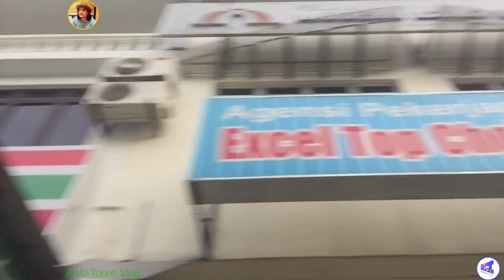Eid-ul-Fitr 2020 special vlog | Malaysia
Eid-ul-Fitr 2020 full day routine special vlog|Malaysia

aaj hum sub doston ny buht enjoy kia eid ka din wasay to out country eid ka din buring he hota ha maza taba ha k har hal main Khuda ka shukar ada karna chahy umeed ha ap ko hamra vlog buht pasand aye ga comment box ma apni raye zaror den thanks شکریہ

How are you? My prayer is that Allah Almighty bless you all

 This is my YouTube channel called Abid Tour Vlog

 I request you all to come to my channel and mine

  So that I can be encouraged, God willing

السلام علیکم کیسے ہین آپ  سب میری دعا ہے کہ اللہ تعالی آپ سب کو

شاد اور آباد رکھےیہ میرا یوٹیوب کا چینل ہے Abid Tour Vlogکے نام

سے آپ سب سے رکویسٹ ہے کہ آپ میرے چینل پر آئیں اور میرے

چینل کو سبسکرائب کریں اور ویڈیو کو لائک کیا کریں اپنے کمنٹ دیا کریں

 تاکہ میری حوصلہ افزائی ہوسکے اللہ حافظ

muslim cartoon, Muhammad, zaki, islam, zacky, nasheed, Allah, Islamic cartoon, muslim, zaky
newvlogger oldvlogger femusevlogger abidtourvlog#2020#desivlogger#englisgvlogger#vip#viip#highest paid bloggers#highest paid bloggers 2018#richest bloggers#richest bloggers 2018#bloggers income#highest paid bloggers 2017 top 10#top10worldtrend#top 10 indian bloggers and their income#indian bloggers#india top bloggers#famous bloggers in india#top bloggers in india 2019#top bloggers in india 2020#indian bloggers income#bloggers#blogger#top bloggers#top 10 bloggers#indian bloggers list#famous bloggers#Indian Bloggers#Top 10 World Trend#Top 10 Indian Bloggers 2020Earn money online#blogging,make money with blogging#blogging niches#topics to start blogging#blogging tips#blogging tutorial#WordPress#best profitable niche to start blogging#blog#blogger#blogspot#make money online#online earning#web development#website business#online business#Technical#tech#India#tech talks#Paytm#affiliate marketing#typing jobs#Side Business#viral videos#Tryootech#Amit Mishra#motivational#SEO
blogging niche#blog topic#best niche ideas#niche topic#make money blogging#profitable niche#start a blog#blog traffic#blog seo#blog content#content writing#make money online#how to choose blogging niche#best niche for blogging#website niche ideas#website niche ideas hindi#make money blogging 2020#niche research#keyword research#high cpc keywords#low competition keywords#low competition keywords with high traffic#webbeast#Earn money online#Web Beast
youtubers richest youtubers#richest youtuber#highest paid youtubers#youtuber#money#KSI#Logan Paul#Jake Paul#Jacksepticeye#DanTDM#David Dobrik#Dude Perfect#Ninja#MrBeast#PewDiePie#net worth#youtube millionaires#richest youtubers in the world#family friendly#Trend Central
earn money online#best micro niche for blogging#best profitable niche to start blogging#best micro niche for blogging 2020#micro niche blog#blogging for beginners#top niche 2020#niche site#best adsense niches#best niches for seo#micro niche blog ideas in hindi#blog niche ideas#blogging niches#niche#how to use social media for business in 2020#niches for instagram#niche websites#webbeast#web beast